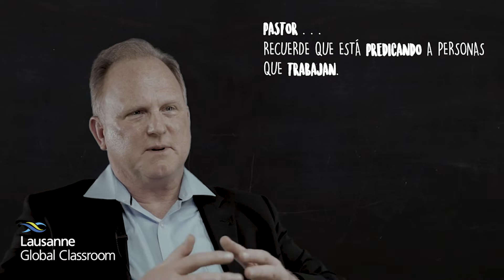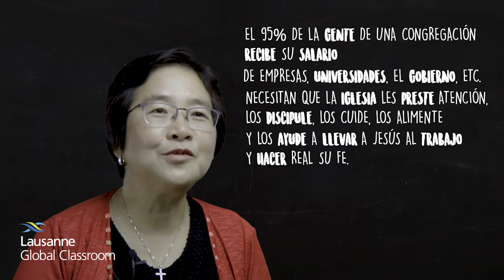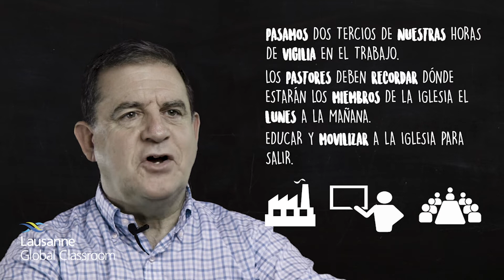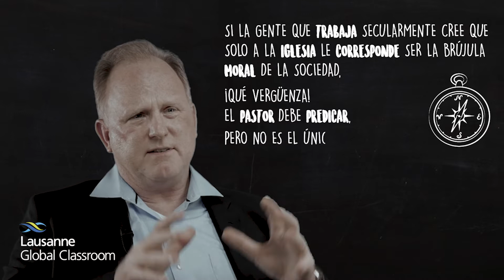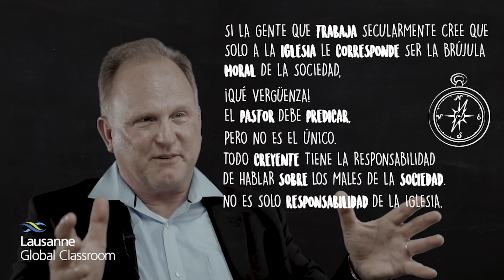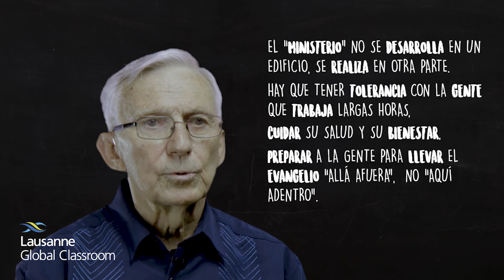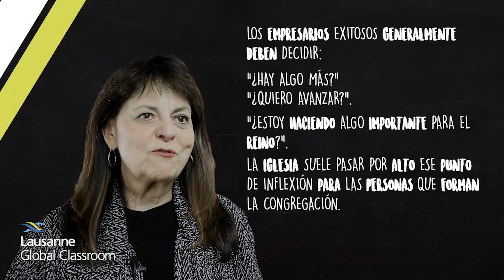Iglesia, no pierdas la oportunidad que es el ámbito laboral en todo el mundo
Aula Mundial de Lausana: El Ministerio en el Ámbito Laboral - Parte 06

Este video es parte del episodio del Aula Mundial de Lausana sobre el Ministerio en el Ámbito Laboral. Consulte la página de episodios y acceda a todos los materiales relacionados en nuestra página web